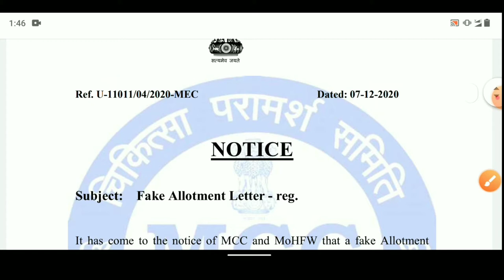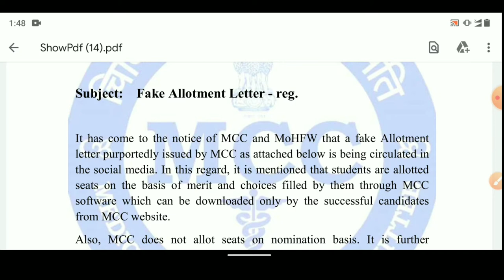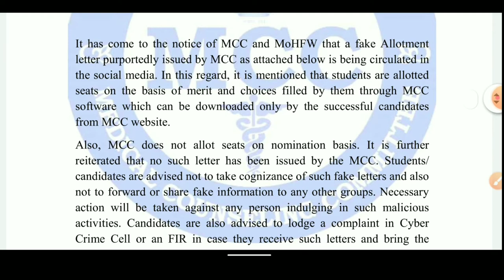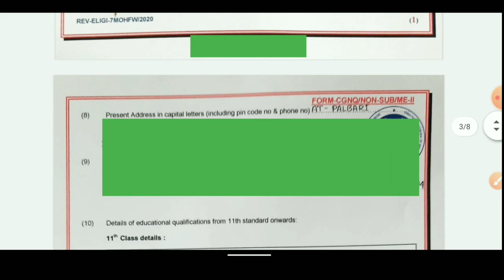Mcc new very important notice released l Mcc new update for fake allotment letter ? l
is video me mcc ne ek new notice released kiya he uske bare me btaya he

Mcc new notice released for fake allotment letter
Mcc new update ?
Mcc new notice released for COVID-19 WARRIORS
Neet ug 2020 mop round Expected cutt off
Neet ug 2020 mop round results announced
mcc new update for neet ug 2020 aspirant ke liye
Mop round participate students ke liye very important information

Ayush student के लिए good news
Nta new official notice released for neet 2021
Bams 1st round results announced
Bams 2nd round Expected cutt off
Bams 2nd round results announced
Fake allotment letter ??
Mcc new update for neet 2020 aspirant ke liye
Neet ug 2021 paper leval very easy
Neet ug 2021 exma date released for nta website check now

neet ug Counseling process start

Bams 2nd round nia jaipur cutt off
Bhms 2nd round results announced